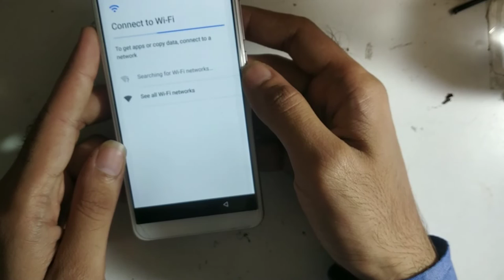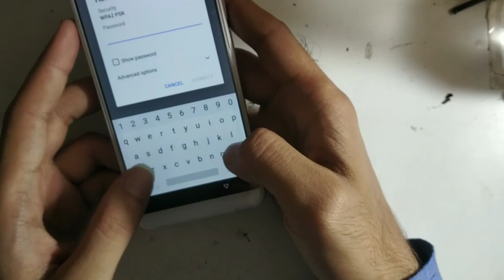Lava Isris 88 Mobile Stuck on Logo / How to Solve Androide Mobile Stuck on Logo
Mobile logo par ruka h ja solution
Lava iris 88 Hang on Logo
How to Hard reset Lava iris 88 Stuck on Logo

Lava A97 Frp